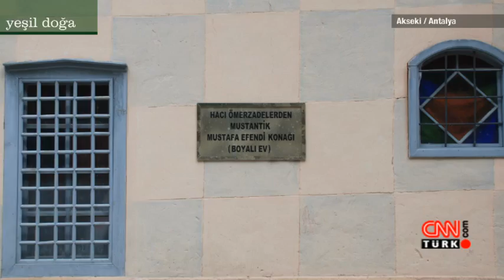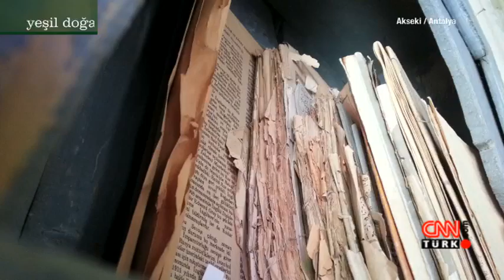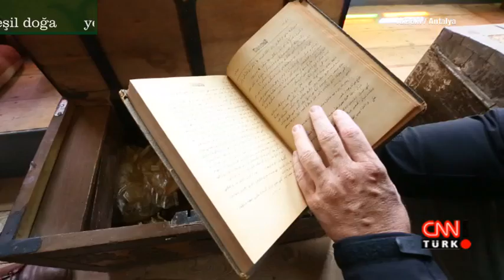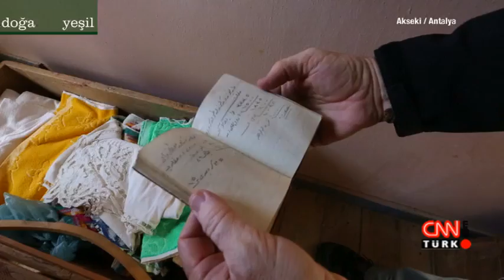Yeşil Doğa - 20 Haziran 2015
Doğanın sesine kulak veren Güven İslamoğlu "Yeşil Doğa"da, Türkiye'nin çevre sorunlarını ekrana taşıyor. Doğası, insanı, kültürü ve tarihiyle Türkiye’yi yeniden keşfediyor. Yok olan değerlerin peşinden gidiyor. Programın tüm videolarını izleyebilirsiniz.